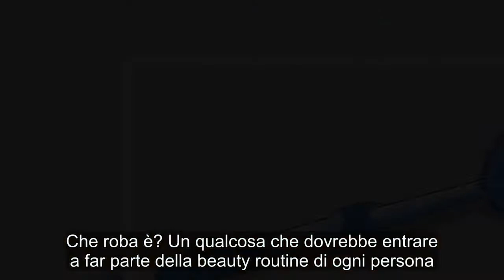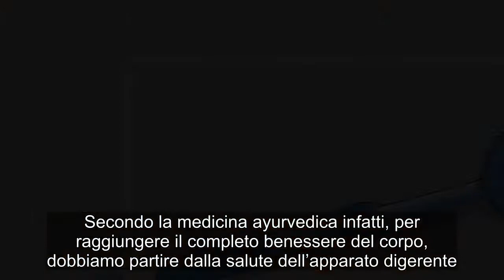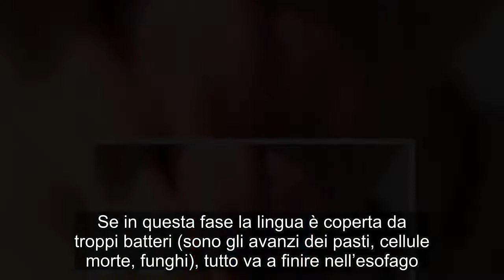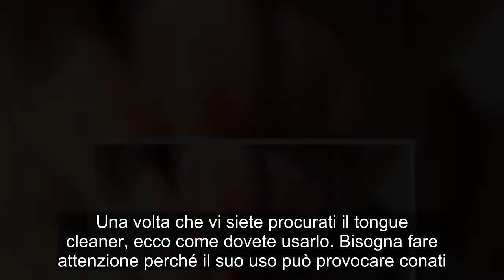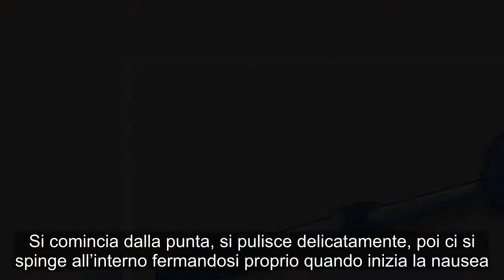Ci scommettiamo: non hai mai visto questo attrezzo e non hai idea di cosa sia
Si chiama Tongue cleaner (o tongue scraper) e tutti dovrebbero averne uno in casa. Che roba è? Un qualcosa che dovrebbe entrare a far parte della beauty routine di ogni persona. La mattina ci facciamo la doccia, ci laviamo i denti, laviamo le nostre parti intime, insomma ci liberiamo di tutti i batteri e di tutte le impurità. Quasi tutte. Perché sono pochissime le persone che eliminano i batteri dalla propria lingua. Già, l’attrezzo che vi abbiamo menzionato sopra è un raschietto per la lingua. Secondo la cultura ayurvedica non ha senso spazzolare i denti, usare il filo interdentale, risciacquare col collutorio, se poi non pulisci anche la lingua. Secondo la medicina ayurvedica infatti, per raggiungere il completo benessere del corpo, dobbiamo partire dalla salute dell’apparato digerente. Come ricorda anche The ChalkBoardMag, si legge su Marie Claire, la digestione inizia nella bocca, è con la masticazione che i primi processi chimici vengono innescati dalla saliva. Se in questa fase la lingua è coperta da troppi batteri (sono gli avanzi dei pasti, cellule morte, funghi), tutto va a finire nell’esofago. Continua a leggere dopo la foto Si tratta di scorie e lo stomaco non sa come digerirle. A rimetterci è l’intestino. Questi batteri creano un ulteriore problema molto fastidioso, cioè l’alito cattivo. Ecco, in sintesi, perché bisognerebbe pulire la lingua. Pratica che si sta diffondendo i occidente e che sempre più spesso viene consigliata anche dai dentisti. Ma dove si trova questo raschietto per la lingua? In farmacia ma anche alcuni supermercati già lo hanno a disposizione per i propri clienti. Una volta che vi siete procurati il tongue cleaner, ecco come dovete usarlo. Bisogna fare attenzione perché il suo uso può provocare conati. Il conato è uno degli impulsi che fanno parte dell'istinto di sopravvivenza e impedisce di inghiottire corpi estranei non commestibili. Continua a leggere dopo le foto La pulizia della lingua provoca conati e questo è fastidioso ma non bisogna mollare alla prima difficoltà. Si comincia dalla punta, si pulisce delicatamente, poi ci si spinge all’interno fermandosi proprio quando inizia la nausea. Mi raccomando: è importante non andare troppo a fondo con lo strumento (non deve essere per forza un pulisci lingua, anche lo spazzolino classico va bene): va tenuto perpendicolarmente alla lingua, invece che parallelo. Quando si pulisce la lingua, la lingua e la gola devono essere rilassate. Per espirare, usate la bocca. Vi consigliamo di provare perché, oltre a che livello digestivo, i risultati della pulizia della lingua si vedono anche sulla pelle che, vi sembrerà assurdo, appare più luminosa e libera da imperfezioni. scommettiamo, visto, questo, attrezzo, idea, cosaCi scommettiamo: non hai mai visto questo attrezzo e non hai idea di cosa sia TRUCCHI CUCINA